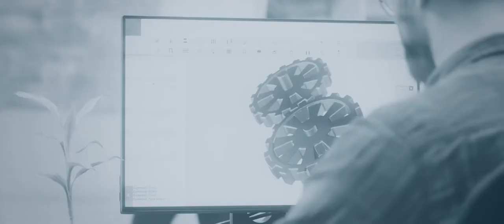“This isn't Utopia, friend” Scene from Peter Joseph’s Movie InterReflections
“This isn't Utopia, friend” | Scene from Peter Joseph’s InterReflections

InterReflections is an experimental, mixed genre narrative feature film by Peter Joseph, adapted from his book The New Human Rights Movement. The ambitious, nearly 3 hour work challenges not only contemporary thinking about society, it challenges the very art of filmmaking itself with an unprecedented avant-garde style. Taking place in three time frames, the through-line is connected by the story of Concordia, a hacktivist organization comprised of high-ranking military defectors from around the world. They seek to stop further destabilization of the world in the mid 21st century by strategically shifting technological focus from “weaponry” to “livingry”.

Many thanks to the Indiegogo supporters who helped make this film possible.